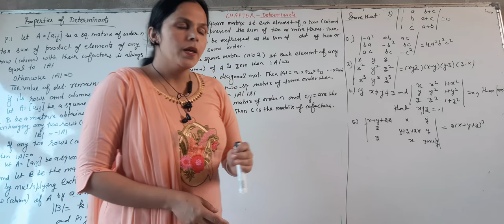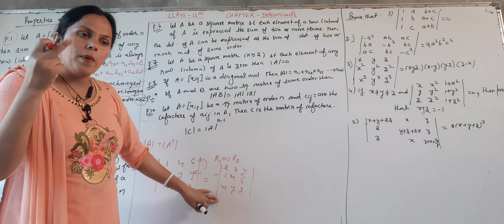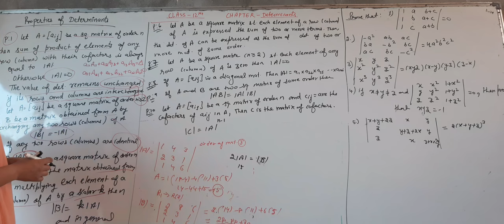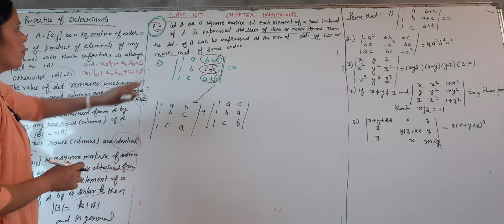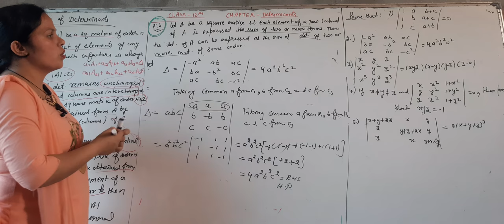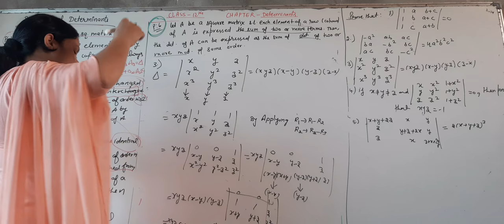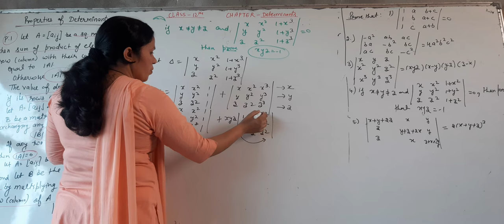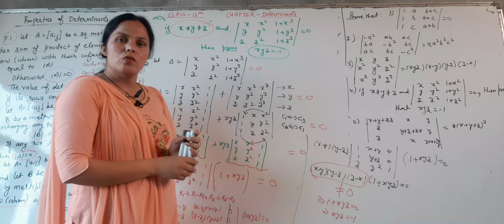Determinants (Propertiesof Determinants)L-6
M.R.School (PreetiDhankhar)